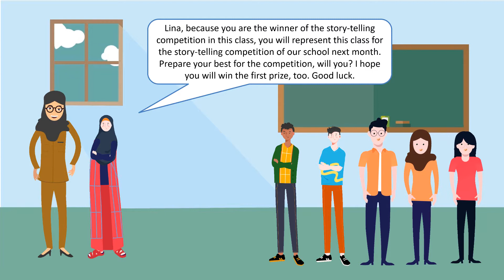Congratulations Lina! - English Conversation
This conversation is taken from “Buku Bahasa Inggris SMP/MTs Kelas IX “Think Globally Act Locally”. 2015